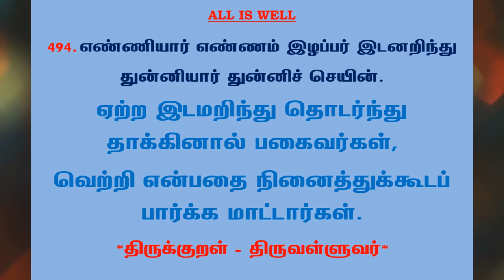#793 | தினம் ஒரு திருக்குறள் - குறள் 494 | Kural 494 - Daily One Thirukkural